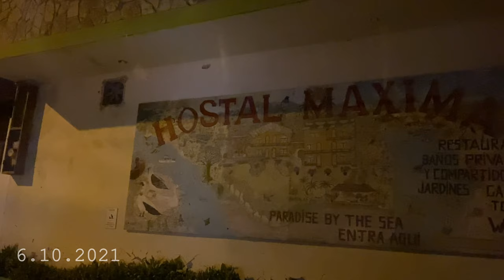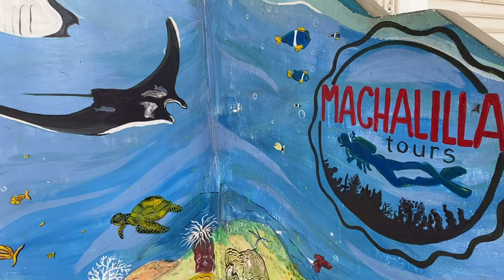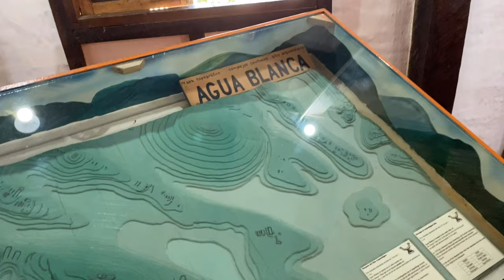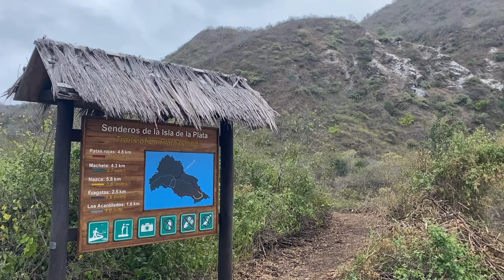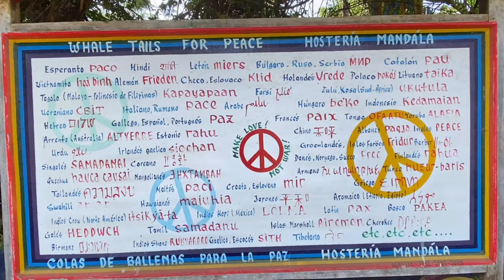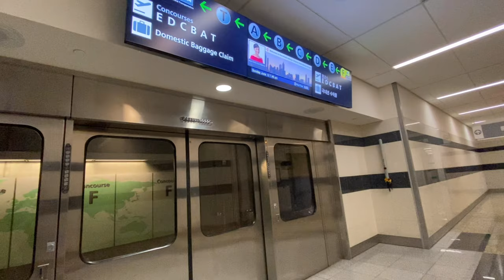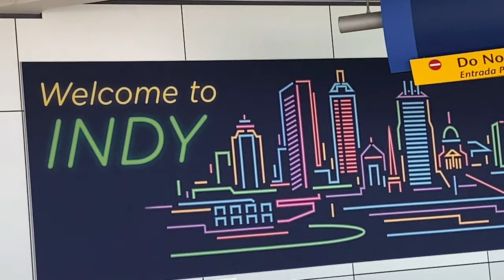ECUADOR ADVENTURES🇪🇨 | PART 5 | Exploring Puerto Lopez and Isla de la Plata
Last couple of days in Ecuador was spent in the beautiful Puerto Lopez! There we met a very friendly dog which we later named Pepper. On the second day, we went to the sister island of the Galapagos, the Silver Island or Isla de la Plata, where we hiked around the island and went snorkeling. Ecuador was so much fun!! Until next time Ecuador :) Adios

6/10/2021 - 6/13/2021